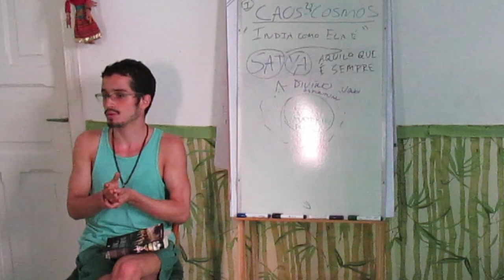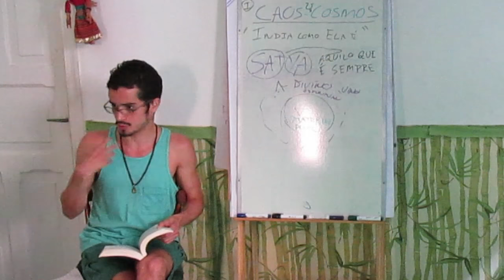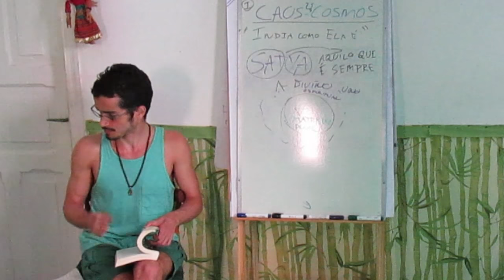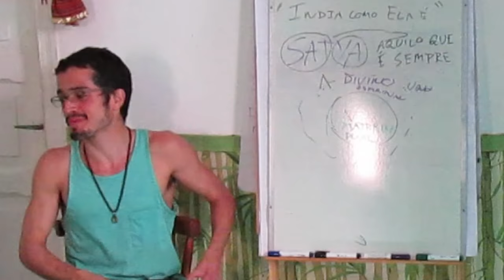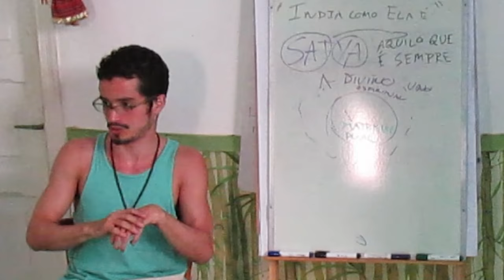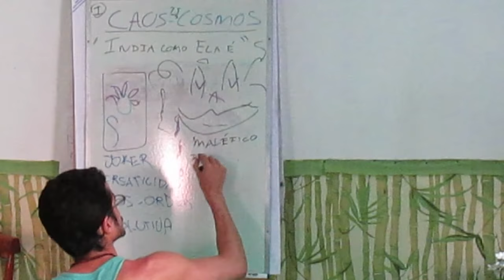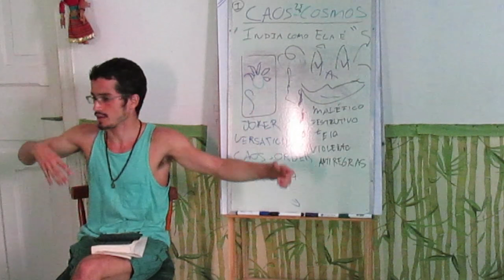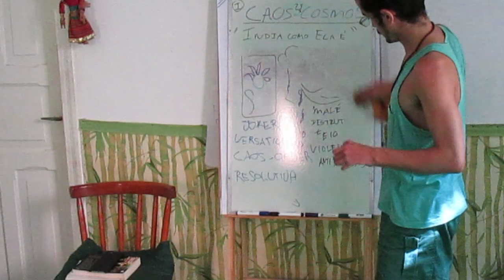O Caos e o Cósmos 7: o verdadeiro, o belo, o justo & o divino ...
Por definição, todos os seres tem acesso ao divino. O princípio divino está por detrás de tudo que é material, e tudo que é material é uma condensação do princípio divino. O sentimento divino sempre está disponível para você dentro do seu coração. Na perspectiva védica você é o divino, você tem a possibilidade de acessar o divino sempre, ele é um sentimento permanente, absoluto, imperecível, satya, a única verdade. PLAYLIST - O Caos e o Cósmos

Informações Gerais
Para Nos Conhecer Melhor ::